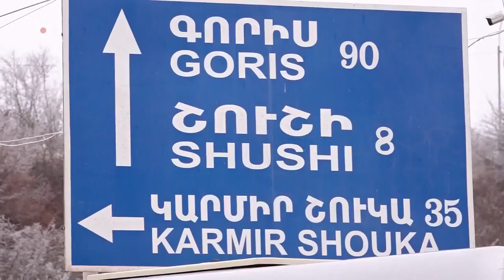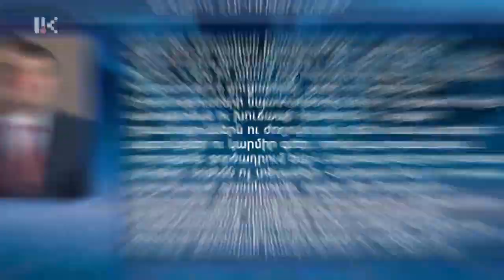Հարյուրավոր քաղաքացիներ մնացել են Լիսագոր–Շուշի եւ Ստեփանակերտ–Շուշի ճանապարհին